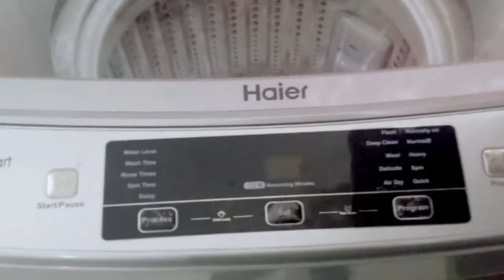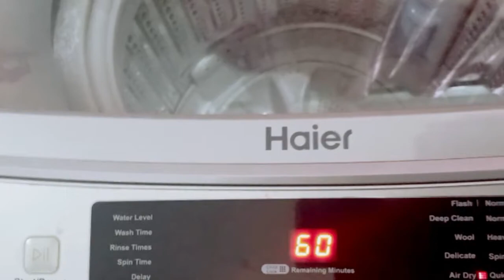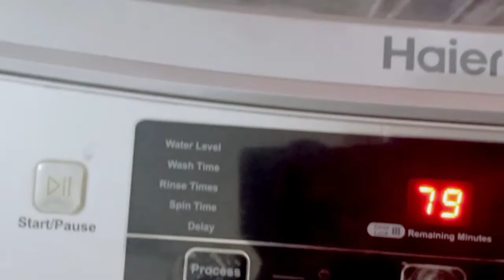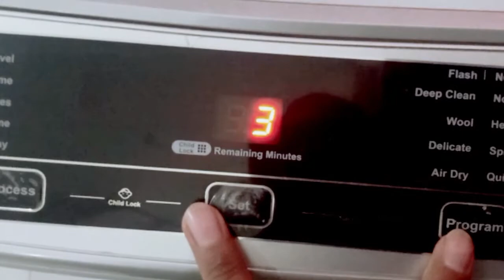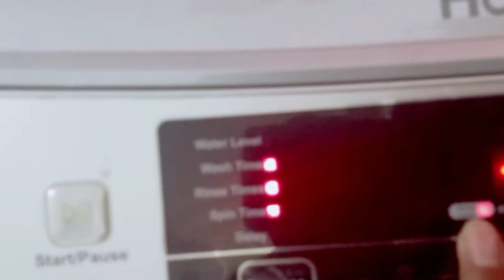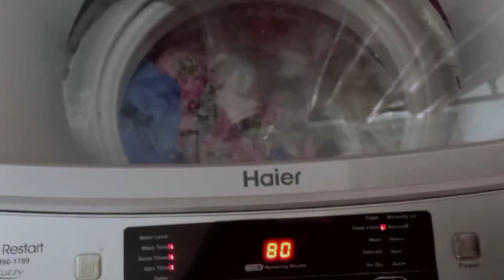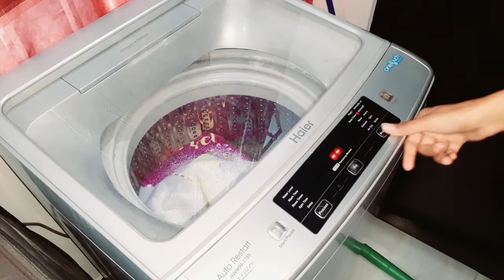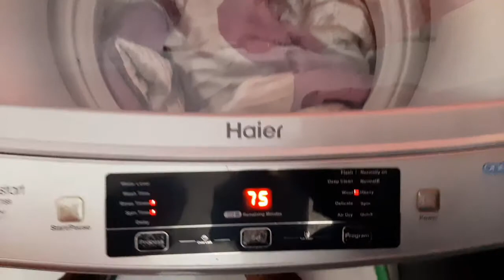Detailed washing demo of fully automatic Haier washing machine..